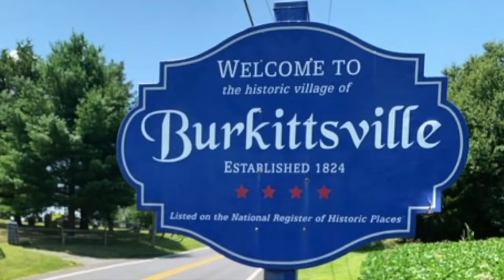IRON MAN 2 - first time watching! / REACTION / COMMENTARY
We fly back into the MARVEL CINEMATIC UNIVERSE with IRON MAN 2 !  come watch Josh watch it for the first time!  Best friends making their way through the MCU !